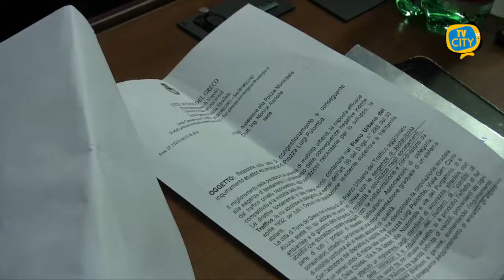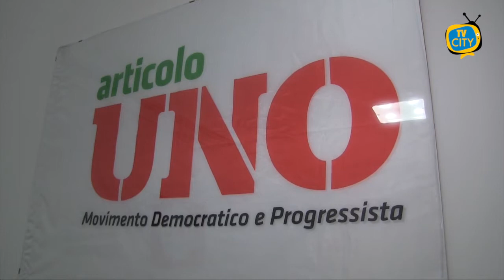"Non era il momento di pensare alle poltrone": i torresi sulla crisi del Comune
A una settimana dall’azzeramento della Giunta Comunale, Torre del Greco è ancora priva dell’esecutivo. Una situazione che, giorno dopo giorno, delinea una sempre più evidente crisi a palazzo Baronale, con una maggioranza sfaldata ed il sindaco Palomba che non riesce a dirimere la matassa sulle nomine degli assessori.
“Basta temporeggiare”. E’ questo l’ultimatum lanciato ieri dai consiglieri di maggioranza Piccirillo, Brancaccio, Gargiulo, Guarino, Gramegna, Pomposo e Caldarola. Nel comunicato portato all’attenzione del primo cittadino, hanno ricordato che in questo periodo serve un esecutivo che decida su questioni essenziali per la città. In particolare, preoccupa il bilancio da approvare e il piano assunzioni del Comune. I consiglieri definiscono “inspiegabile ed incomprensibile” l’attuale assenza della Giunta, in un periodo tanto complesso.
In seguito alla missiva, Palomba ha deciso di convocare una riunione di maggioranza per stasera, alle ore 19.30, nell’aula consiliare di Palazzo Baronale. All’ordine del giorno i punti messi in evidenza dai consiglieri, ma, sulla carta, non si parla delle nuove nomine per l’esecutivo.
Più drastico il movimento politico Articolo Uno che ha chiesto le immediate dimissioni del sindaco, rimarcando l’attacco a Palomba con una citazione biblica “Fuori i mercanti dal tempio”.
Una richiesta condivisa anche dal leghista Luigi Mele: “Se il sindaco Palomba è incapace di nominare la Giunta si dimetta subito - questo il suo appello -  I torresi - continua - non meritano questa amministrazione litigiosa, capace solo di gestire incarichi”
Polemiche a parte, l’impasse nella maggioranza rischia di aggravare la condizione di una città che già affanna sotto i colpi della pandemia e della crisi economica.
Anche i cittadini sono fortemente preoccupati a causa dell’incertezza politica. E’ unanime il pensiero che in uno stato di emergenza tanto grave non trovano posto screzi politici e corse per le poltrone.